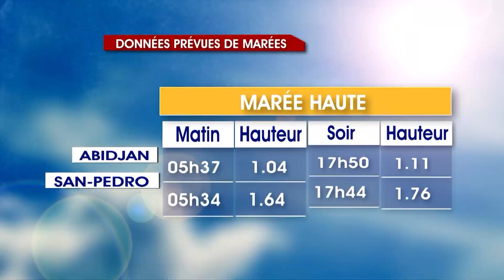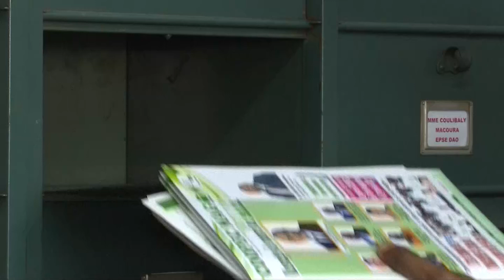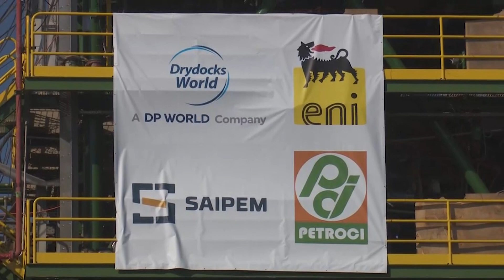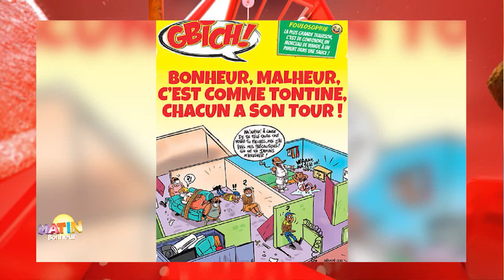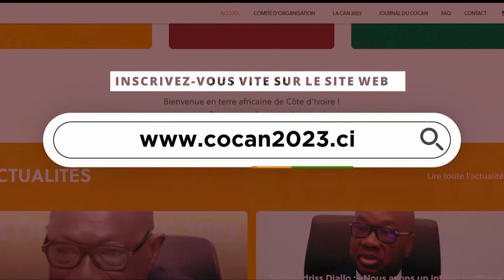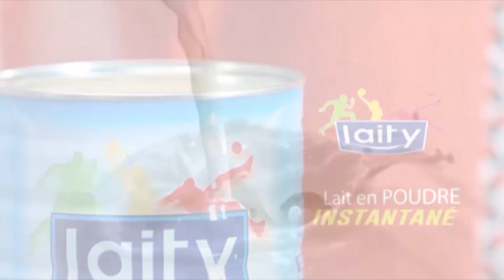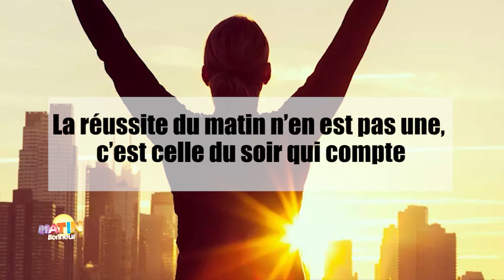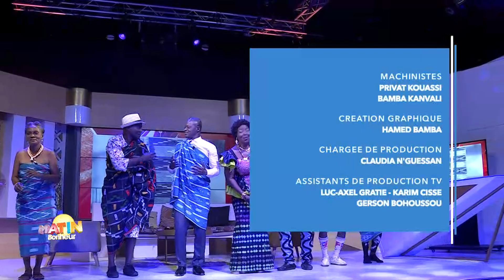Matin Bonheur du 07 Avril 2023 avec Renaud Kobia